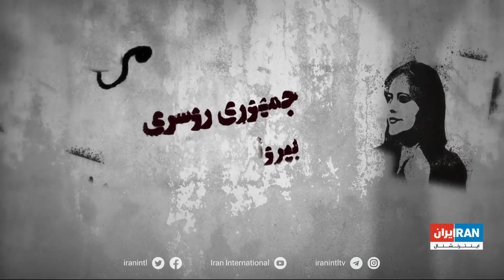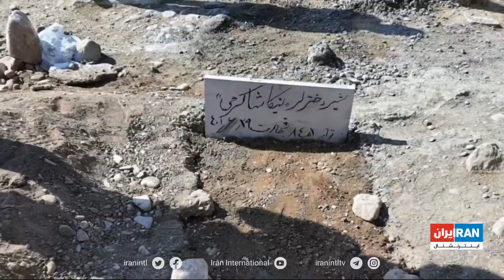پوشش ویژه خبری اعتراضات سراسری در ایران: دوشنبه ۲۵ مهر